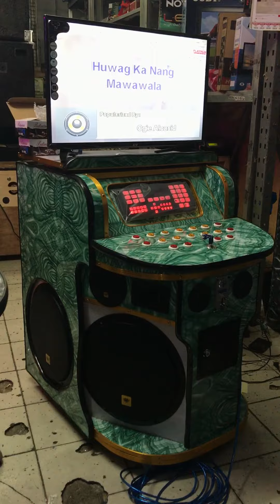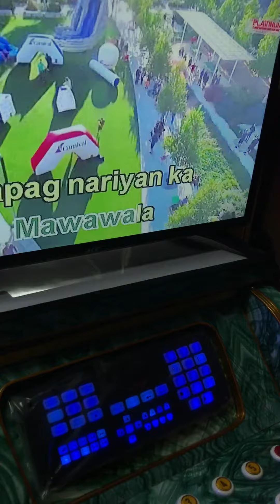Demo Videoke Dual Keypad 15x4 Vilma Kevler Top of the Line Videoke Platinum Reyna 3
Top of the Line Videoke machine
Vilma 15x4 Dual Keypad
2000 Watts Premium
Kevler Amplifier Gx5
Kevler Speaker Gt15 Gt5 Gt3 Ht46
Platinum Reyna 3 HDMI
17000 songs
Led 32
2 Mic + 10m cord

for more info and  pricing
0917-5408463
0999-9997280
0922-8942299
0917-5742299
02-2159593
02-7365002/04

BERKLYN ELECTRONIC
MANILA